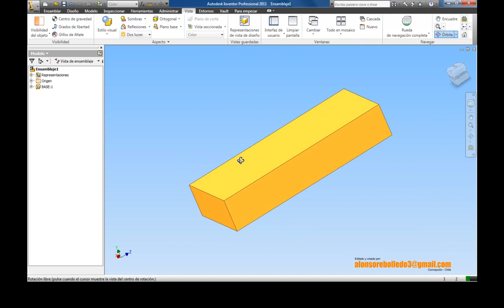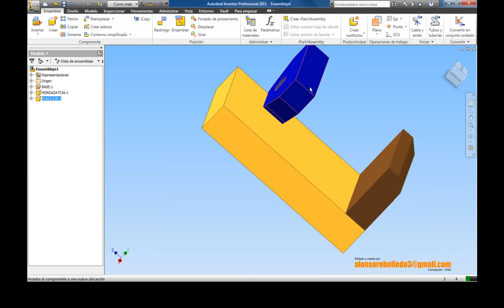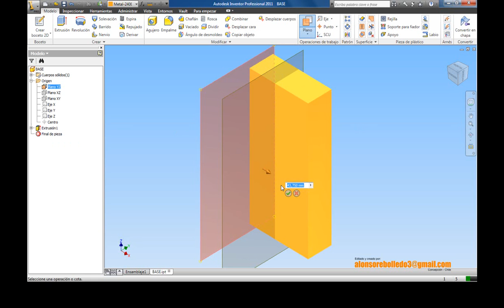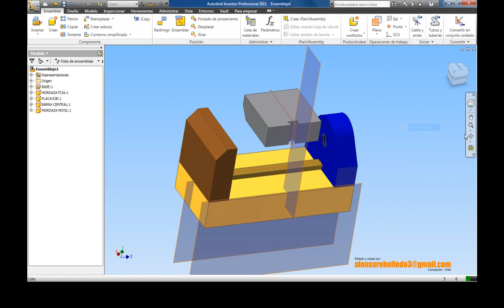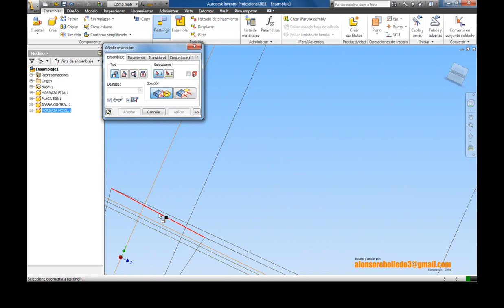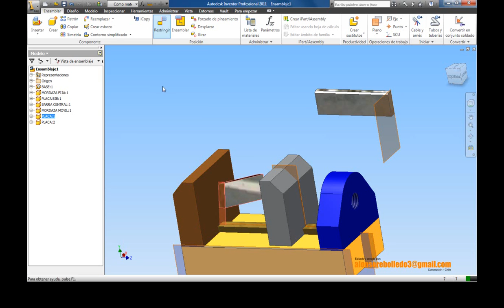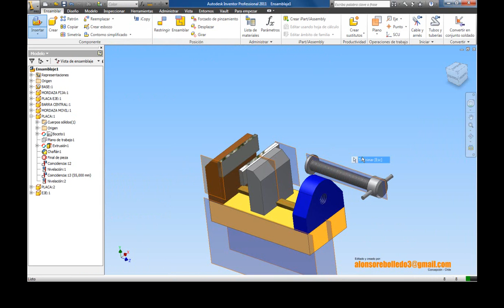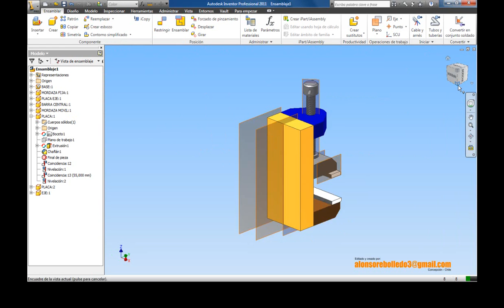Ejamplo de Ensamble Tornillo de banco